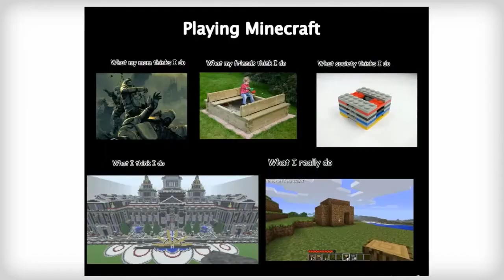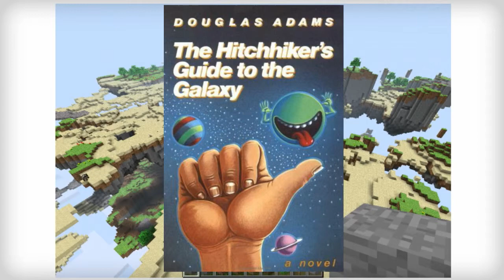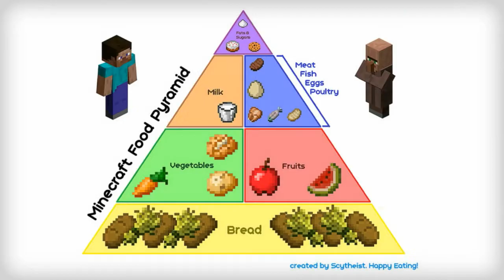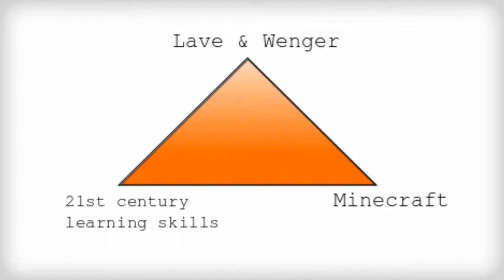MInecraft Travel Log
A travel log on the world of Minecraft for an assignment exploring virtual worlds.-- Created using PowToon -- Free sign up . Make your own animated videos and animated presentations for free.  PowToon is a free tool that allows you to develop cool animated clips and animated presentations for your website, office meeting, sales pitch, nonprofit fundraiser, product launch, video resume, or anything else you could use an animated explainer video. PowToon's animation templates help you create animated presentations and animated explainer videos from scratch.  Anyone can produce awesome animations quickly with PowToon, without the cost or hassle other professional animation services require.